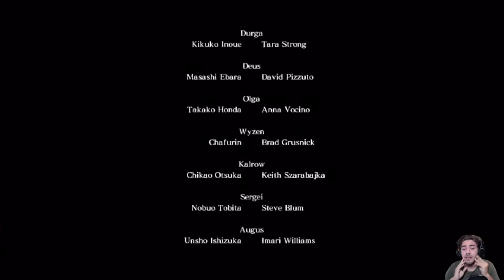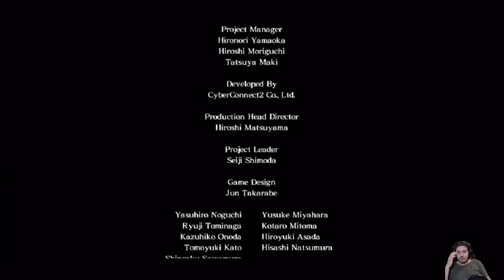Asura's Wrath - Kanda 18 - Punto di Rottura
HI HI People of Youtube! Bentornati su Asura's Wrath!